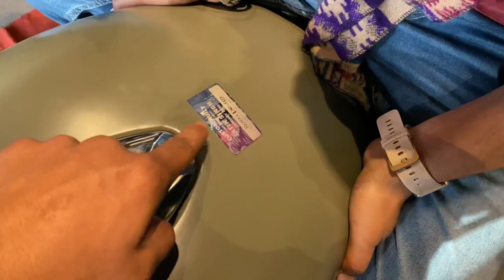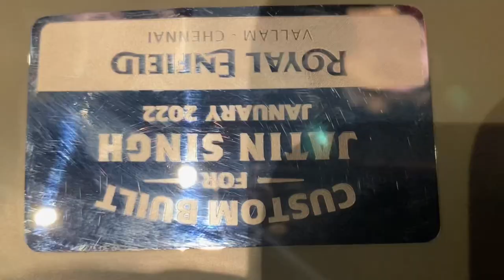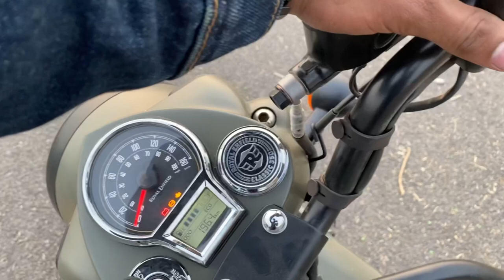royal enfield classic 350 next gen marsh grey delivery 2022 vlog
CLASSIC 350 NEXT GEN REBON DELIVERY VLOG AFTER 80-DAYS MOTO VLOGGING FULL REVIEW 2022

.MY_GEAR.

MY CAMERA
MY TRIPOD FOR VLOGGING
MAIN TRIPOD
MY MIC FOR VLOGGING
LEVEL  MIC
MY MOBILE PHONE
MY BACKGROUND